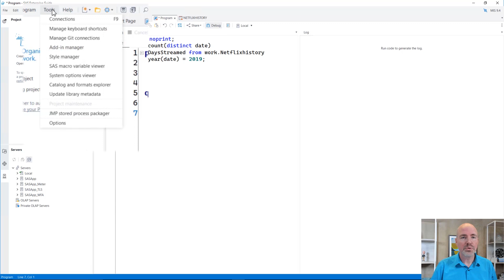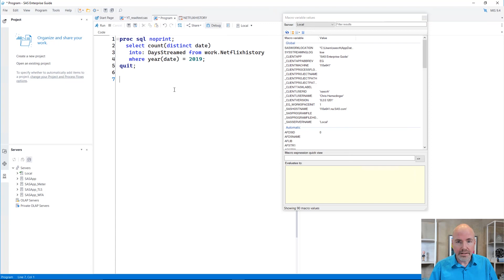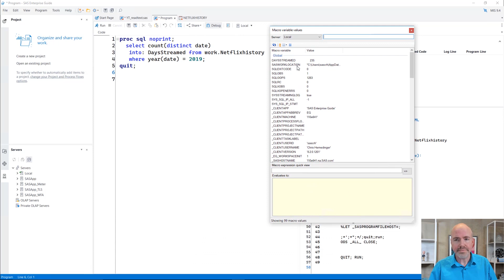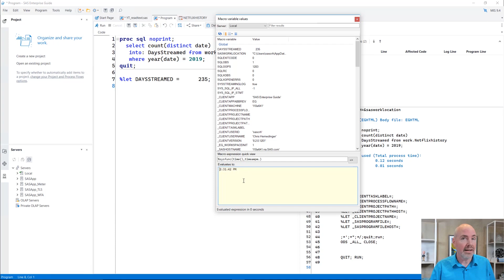SAS Tip | SAS Enterprise Guide: Macro Variables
In this SAS Tip, Chris Hemedinger demonstrates the Macro Variable viewer in SAS Enterprise Guide. You can use this tool to track the current values of our SAS macro variables, copy them to your code, and evaluate new macro expressions without interrupting your code flow.

Chapters
00:00 – About macro variables in SAS programming
00:18 – How to view macro variable values in SAS® Enterprise Guide®